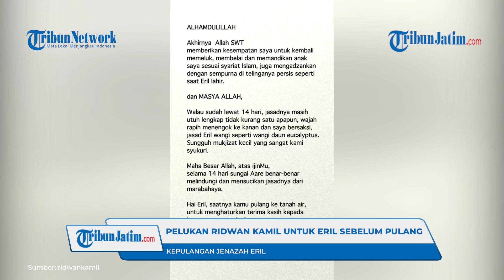PELUKAN TERAKHIR Ridwan Kamil untuk Eril sebelum Pulang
TRIBUNJATIM.COM - Jenazah putra Gubernur Jawa Barat Ridwan Kamil, Emmeril Kahn Mumtadz telah diterbangkan ke tanah air sekira pukul 15.15 WIB, Sabtu (11/6/2022).

Melalui laman Instagramnya, Ridwan Kamil juga mengucap syukur, setelah pencarian 14 hari lamanya, kini jenazah sang putra bisa kembali ke Indonesia.

Diketahui, jenazah Emmeril Khan Mumtadz atau Eril ditemukan di Bendungan Engehalde Bern Swiss pada Rabu (8/6/2022).

Seusai menerima kabar soal Eril, Ridwan Kamil pun langsung terbang ke Swiss dan mengurus segala keperluan Eril.

Dalam keterangan unggahannya, Ridwan Kamil mengungkapkan bagaimana harusnya dirinya saat bisa membelai dan kembali memegang serta memeluk Eril untuk terakhir kalinya.

"ALHAMDULILLAH YA ALLAH… Akhirnya Engkau memberikan kesempatan saya untuk kembali memeluk, membelai (Eril)," ungkap Ridwan Kamil.

Ridwan kamil juga telah memandikan sang putra serta mengazaninya untuk terakhir kali.

Diketahui, proses kepulangan Eril telah dilakukan dibantu oleh KBRI Bern.

Melalui laman Instagram terbarunya, Ridwan Kamil mengucap syukur sang putra bisa kembali ke tanah air.

Sambil mengunggah foto kebersamaan dirinya dengan Eril, ia menyebut Eril sebagai sosok yang sholeh dan ganteng.

"Si anak sholeh ganteng ini akhirnya kembali pulang, Alhamdulillah," katanya.

Dikabarkan, jenazah Eril akan diterbangkan dalam satu pesawat bersama  Ridwan Kamil.

Jenazah Eril dibawa melalui Bandara Internasional Zurich sekira pukul 10.10 waktu setempat atau sekitar pukul 15.10 WIB.

Direncanakan, jenazah Eril akan tiba di tanah air pada Minggu (12/6/2022) sore dan akan disemayamkan di kediaman sang gubernur di Gedung Pakuan.

Selanjutnya, Eril akan dimakamkan di pemakaman keluarga pada Senin (13/6) pagi di pemakaman keluarga di wilayah Cimaung, Kabupaten Bandung.

Editor: Rizky